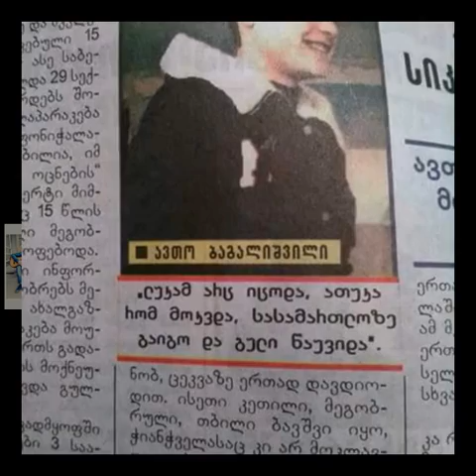Avto Bagalishvilis xsovnas. . ❤